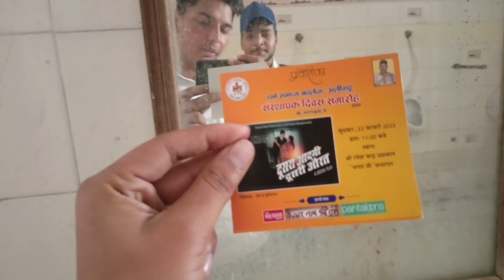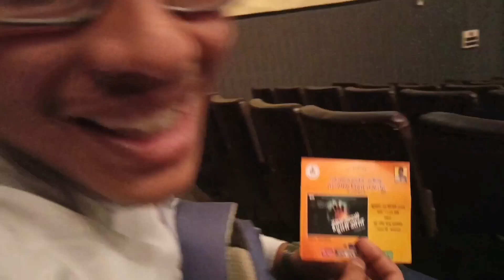Dusra admie dusri aurat drama // CHILL MODE LIFE 🔥// College Vlog /JAAT LIFE / MANISH MEERUTHIYA 🇬🇧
Manish Meeruthiya vlogs
jaat life vlogs
vlogs